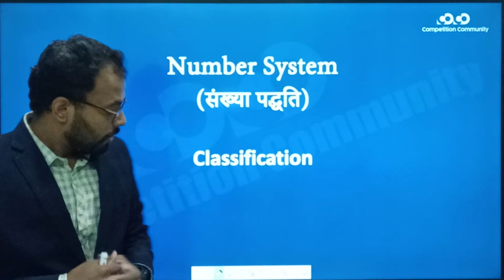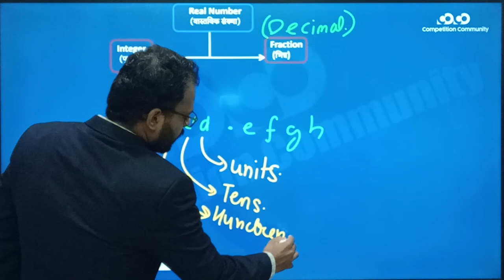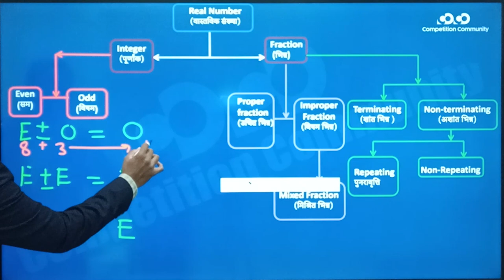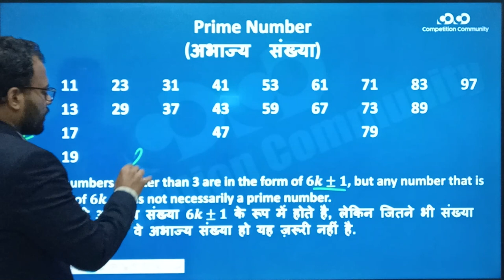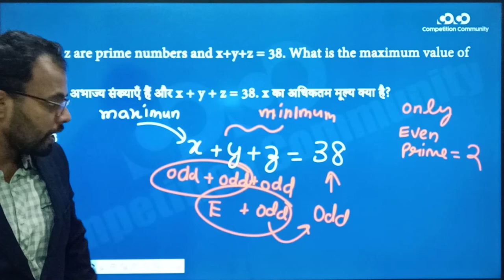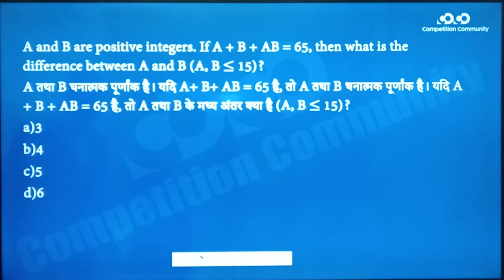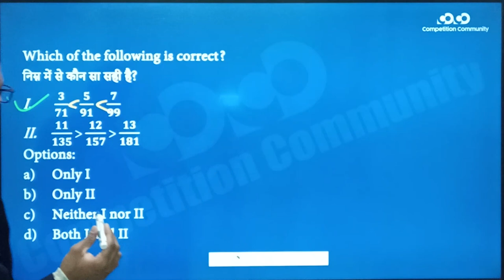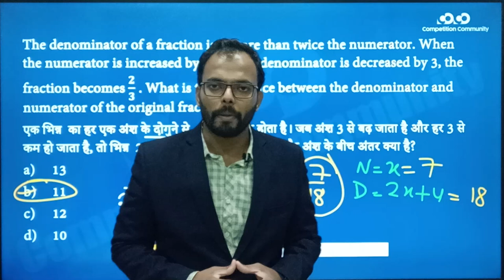SSC CGL/CHSL - Math | Number System - Classification of Numbers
कार्यक्रम की विशेषताएँ (Features of the program):
1. परीक्षा केन्द्रित अध्ययन सामग्री (exam-oriented content).
2. बुनियादी स्तर से उच्च स्तर (basic to high level), प्रत्येक टॉपिक पर विस्तृत चर्चा (Detailed topic discussion from).
3. प्रत्येक लाइव क्लास के संक्षिप्त नोट्स (Short notes of the lectures)
4. सप्ताह में पढाये गए टॉपिक हेतु साप्ताहिक अभ्यास पुस्तिका (Weekly practice Set)
5. पूर्व के वर्षों में परीक्षा में पूछे गए प्रश्नों पर चर्चा एवं भविष्य में परीक्षा में संभावित प्रश्नों का विश्लेषण (Previous year question discussion and fresh possible questions discussion for future exams).
6. विस्तृत समाधान के साथ अभ्यास सत्र (Practice session with detailed solution).
7. टेलीग्राम के माध्यम से Open discussion. (where students can discuss questions and get solution).
8. संशय समाधान सत्र (Doubt clearing session).
9. इन कक्षाओं में मासिक करेंट अफेयर (Monthly Current affairs) को भी शामिल किया गया है ।